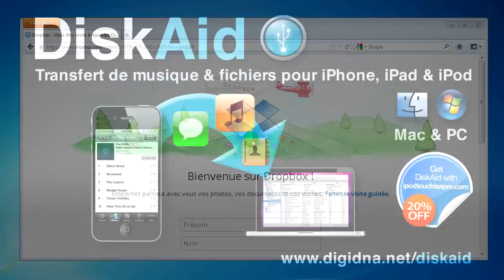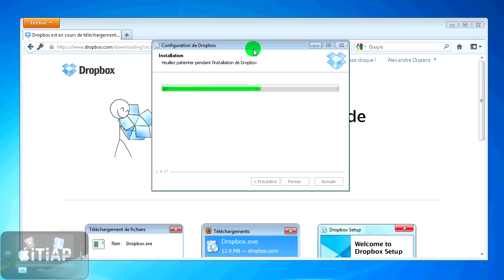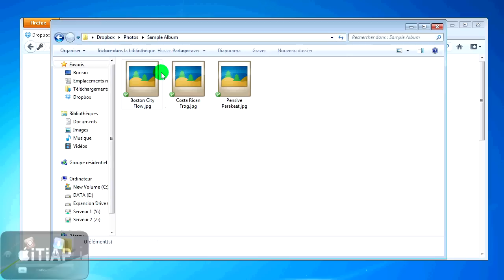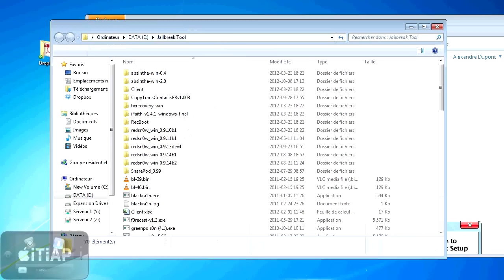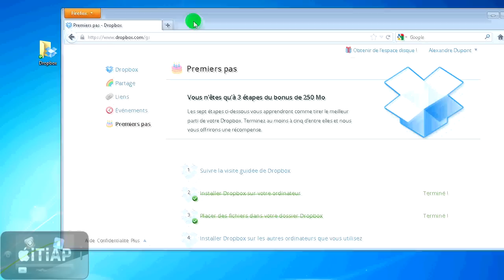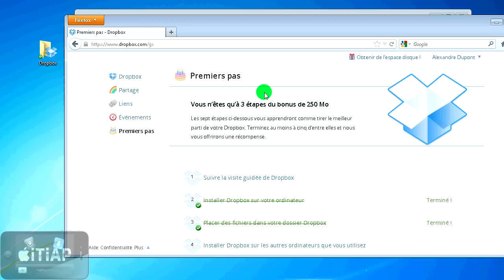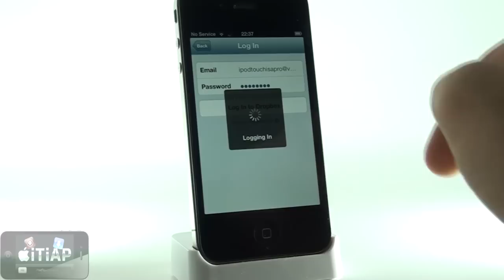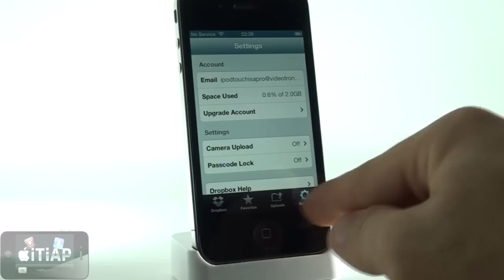Dropbox - Stocker vos fichiers en ligne ! (Vidéo Spéciale iTiAP)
Dropbox, le meilleur outil pour garder tout avec vous! Simplifiez-vous la vie avec Dropbox!

Application iPhone : Dropbox
Via : App Store
Prix : Gratuit !